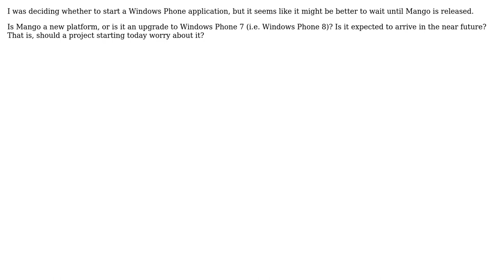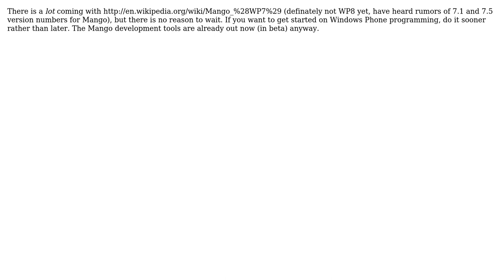Software Engineering: Should I wait until Mango's release? (4 Solutions!!)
Software Engineering: Should I wait until Mango's release?

With thanks & praise to God, and with thanks to the many people who have made this project possible! | Content (except music & images) licensed under CC BY-SA | Music | Images & others | With thanks to user peSHIr user Matt Lacey user keyboardP user Brian Mains and the Stack Exchange Network Trademarks are property of their respective owners. You are responsible for your own actions.